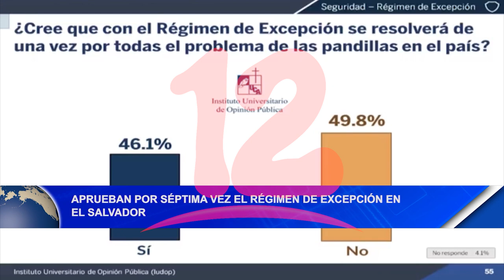Noticias12Nicaragua Aprueban por séptima vez el régimen de excepción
Aprueban por séptima vez el régimen de excepción